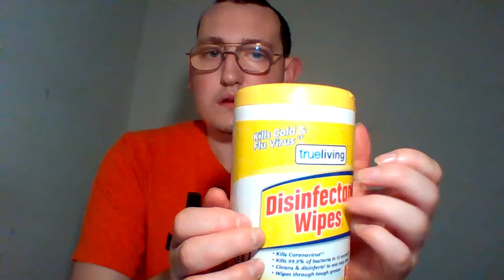ASMR Lo-Fi Random Triggers